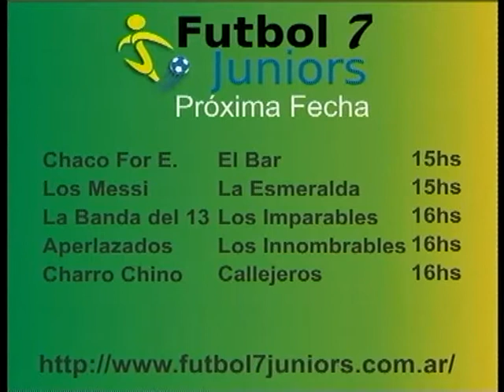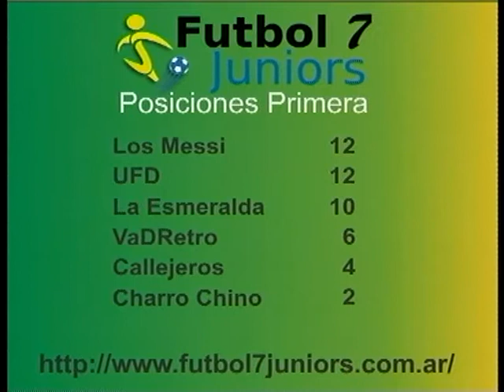Pasión de multitudes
La actualidad de la Liga de Futbol 7 Juniors. Posiciones, Próxima Fecha y Goleadores.